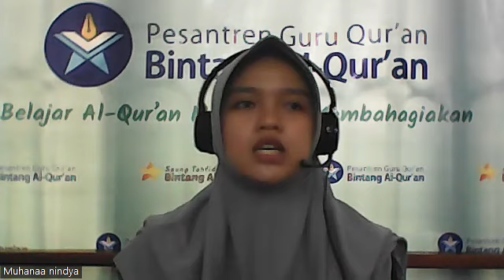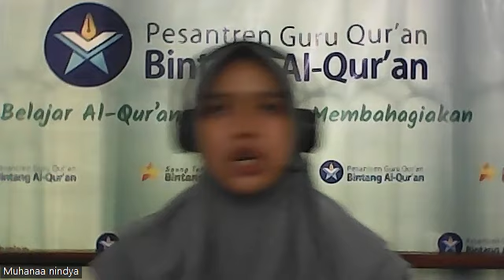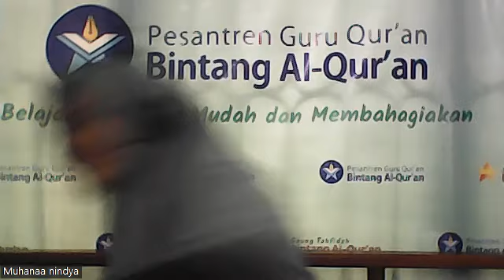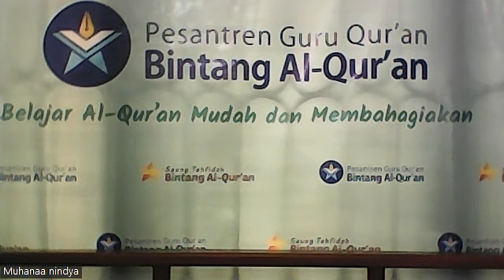Ujian Tahfidz Muhanna Nindya Sari 26-30